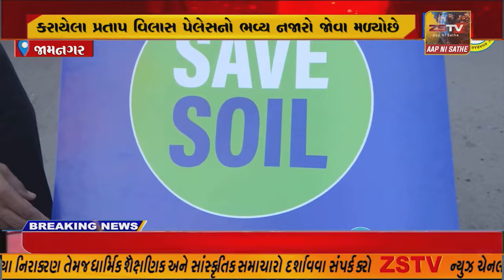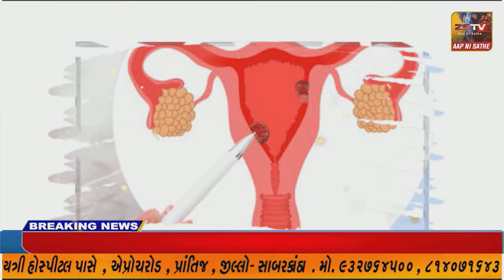જામનગરના રાજવી પરિવારના પેલેસમાં આવશે સદગુરુ, પ્રતાપ વિલાસ પેલેસને દુલ્હનની જેમ શણગારાયો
જામનગરના રાજવી પરિવારના પેલેસમાં આવશે સદગુરુ, પ્રતાપ વિલાસ પેલેસને દુલ્હનની જેમ શણગારાયો//ZSTVNEWS//